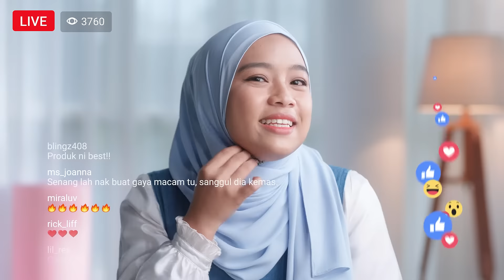Dove Micellar Hair Boost 15s - Video 2